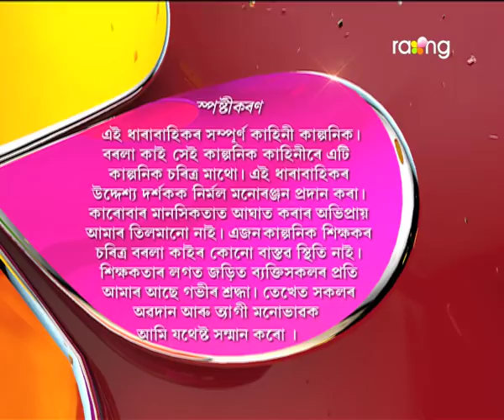Borola Kai - বৰলা কাই | 09th Dec 2017 | Full Episode | No 822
মালতীৰ মূৰত বাৰু কিতাপ লিখাৰ কথাটোৱে কেনেকৈ আৰু কেতিয়াৰ পৰা ঠাই ল'লে?